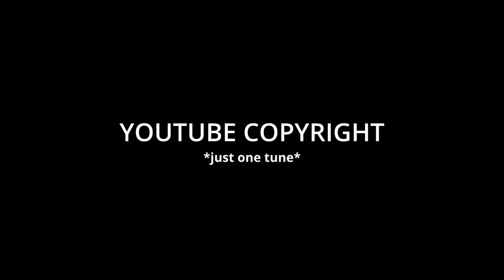BFR9 | INTERPLANETARY CRIMINAL (LIVE)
Live set from our December event in Newcastle

Manchester-based Zachary Bruce aka Interplanetary Criminal has flourished so much over the last years with very strong releases on labels such as Sneaker Social Club and a slick, stripped back 4-track EP on Banoffee Pies. Often sampling catchy R&B and dancehall vocals plus his great feel for arrangement and ultra tight sounding drums, it’s no surprise that his music is played extensively on dance floors, radio shows and beyond, particularly by garage and breakbeat fans.